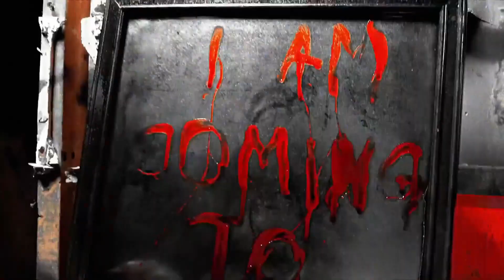Aj Styles vs Theory (Full Match)